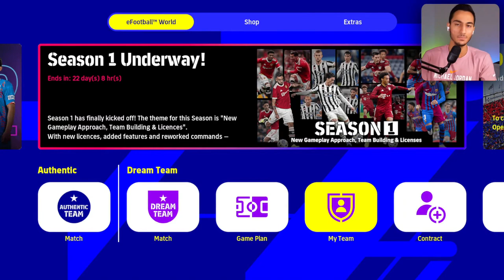اموزش بالا بردن قدرت تیم در eFOOTBALL 2022 یا پی اس 2022 🔥😱🎯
pes 2022 . efootball . ئی فوتبال . پی اس 2022 . اموزش پی اس

چه اموزشی از ئی فوتبال دوست دارین یاد بگیرین؟
eFootball 2022 میتونه به رقابت برگرده؟